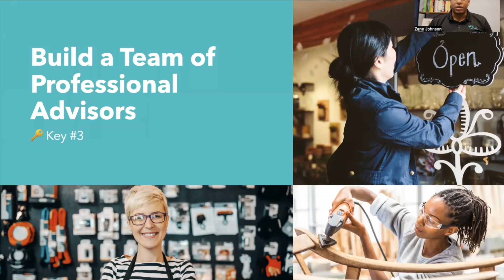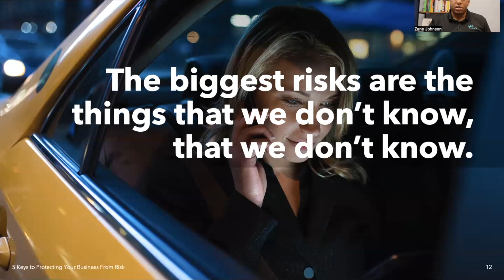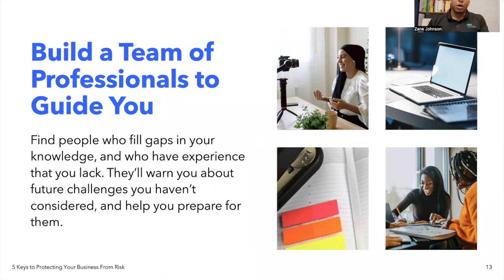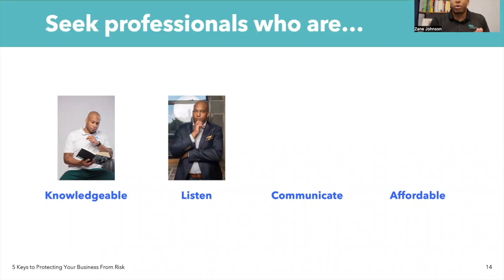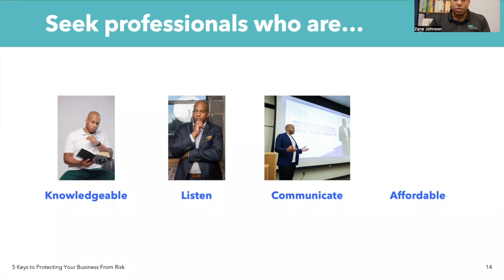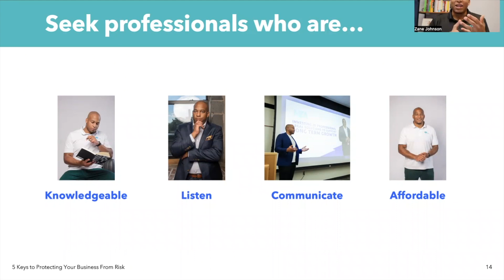Professionals Protect your Business from Lawsuits 👨‍💼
Having a team of knowledgable professionals can help you anticipate and avoid major problems for your business. Here's how...

MZA Legal is empowering the next generation of entrepreneurs by helping you set a strong foundation for your business, avoid catastrophic mistakes, and enjoy the freedom that comes with business ownership. Check out what we have to offer